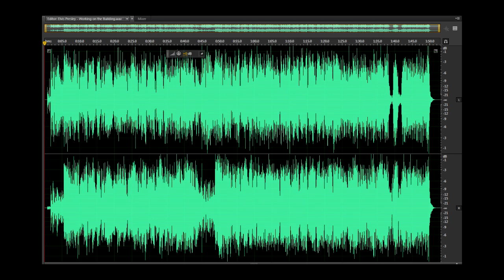Elvis Presley - Working on the Building (HD Remaster), HQ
Elvis Presley - Working on the Building, HQ

Source: Wav
Album: (1960)~Elvis Presley - His Hand in Mine [2015, HDtracks 24bit-96kHz]

Audio Enhanced, Re-recorded & Remastered.
YouTube AUDIO is : AAC Stereo, 512kbps, 96kHz.

Software Used:
SBX Pro Studio
Foobar2000 (Resampler dbpoweramp/SSRC)
Smart Recorder (Creative Sound Blaster ZxR)

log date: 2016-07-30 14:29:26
Statistics for: Elvis Presley - Working on the Building
Number of samples: 10848000
Duration: 1:53

Samplerate: 96000 Hz
Channels: 2
Bits per sample: 24
Bitrate: 4608 kbps
Codec: PCM

Working On The Building - Lyrics:
I'm working on the building
It's a true foundation
I'm holding up the blood-stained
Banner for my lord
Well I never get tired, tired, tired of working on the building
I'm going up to heaven to get my reward

I'm going up to heaven oh yeah, to get my reward

Songwriters
BOWLES, LILLIAN / HOYLE, W. O.

Published by
Lyrics © Warner/Chappell Music, Inc.

*If you enjoyed the video you watched - Leave a Like or Comment. Thanks!